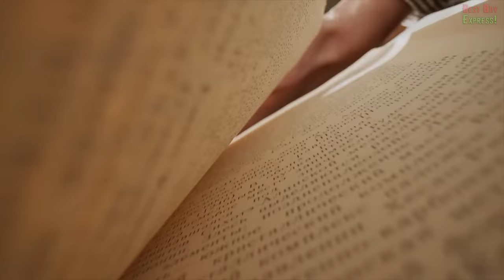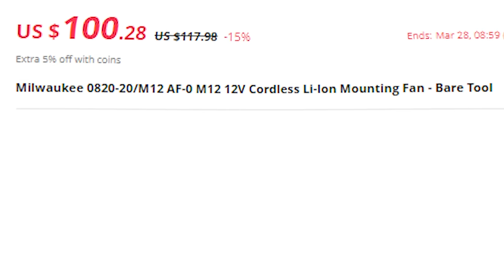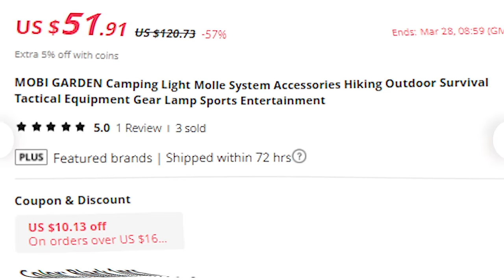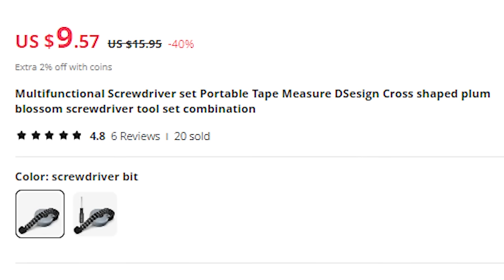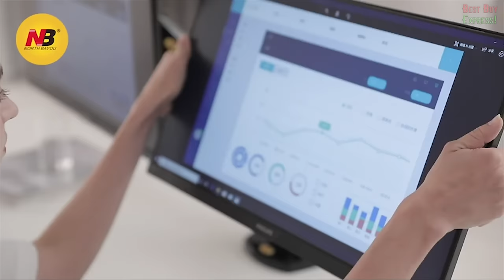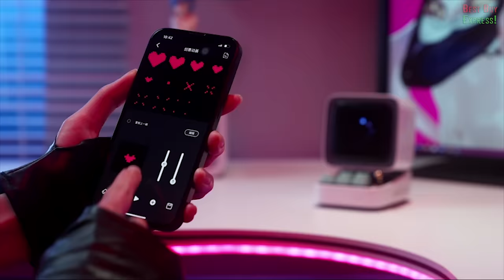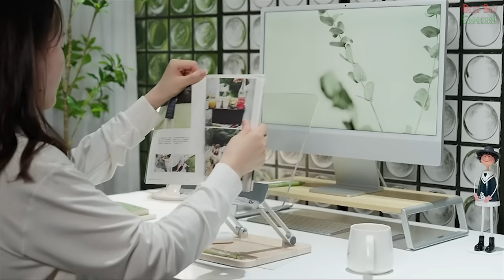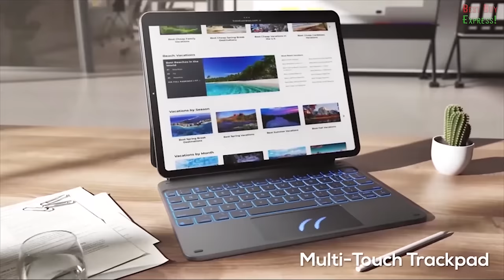35 Latest Gadgets You Can Buy // Cool Amazon Tech Finds 2024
Hello dear friends! Discover the 35 coolest gadgets on Amazon and other online stores! From must-haves to top future tech 2024. Cool new technology, we've got the best finds of home room products, hot deals, and latest products in this exciting haul. Join us for an epic review and uncover the top picks for men, perfect gifts ideas, and our favorite Kickstarter favorites. Get ready for a thrilling product hunting journey!
👇👇👇LINKS TO PRODUCTS BELOW👇👇👇

Product Links:

1 00:00 ► Electric nail clipper | Similar

2 01:17 ► Bugeye Mini: The Modern Compass for Trailblazer | Similar

3 02:23 ► Modular combination: flashlight with 8 functions | Similar

4 03:03 ► Roller knee pad with foam pad | (Similar)

5 03:46 ► 12V Rechargeable Li-Ion Fan | (Alternative)

6 04:28 ► 24" compost, peat, moss spreader | (like)

7 04:58 ► Professional Aluminum Portable Camera Video Tripod

8 05:54 ► UFO Galaxy Light Projector | (Another)

9 06:40 ► 2-in-1 Portable Folding Work Desk

10 07:23 ► Camping lamp | (Other)

11 08:05 ► Under-desk cable management tray without screws | (Similar)

12 08:42 ► Modular battery storage case with movable inserts

13 09:45 ► Paracord survivalist bracelet

14 10:07 ► Robot construction

15 10:55 ► Multifunctional screwdriver set

16 11:21 ► Heavy-duty tool bag with wheels

17 12:12 ► Multifunctional Adjustable Wrench

18 13:03 ► Cooled Charging Dock for PS5 Playstation 5

19 13:45 ► Double monitor stand

20 14:39 ► Large foldable shopping cart with stair lift | (Alternative)

21 15:22 ► Creative sculpture model

22 15:51 ► Electric massager for neck and back | (like)

23 16:39 ► White goose for sleeping

24 17:20 ► Programmable Pixel Art LED Bluetooth Speaker with Emoji Clock

25 18:01 ► Finger peeler for fruits and vegetables

26 18:33 ► Full color RGB LED backlight for camera

27 19:05 ► Gym Water Bottle Pocket Pouch | (Another)

28 19:44 ► Waterproof Arc Lighter

29 20:37 ► Motorcycle, bicycle alarm lock

30 21:10 ► Adjustable Acrylic Book Stand

31 21:58 ► Interactive ball for cats

32 22:38 ► 6 in 1 Brushless Electric High Pressure Car Washer | (Other)

33 23:25 ► 10000LM Flashlight Waterproof | (Similar)

34 24:09 ► Retro handheld console

35 24:40 ► Keyboard Case

On the BestBuyExpress channel I show cool Gadgets from the sites Amazon. I also look for and show the coolest Future Technology.